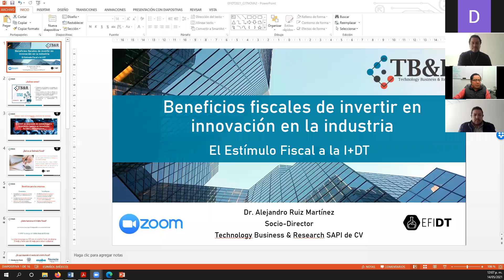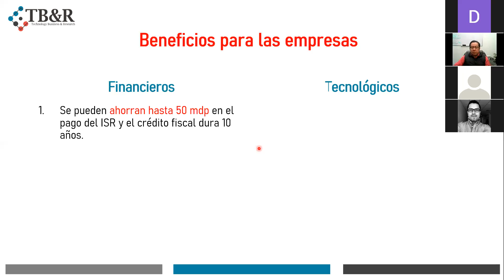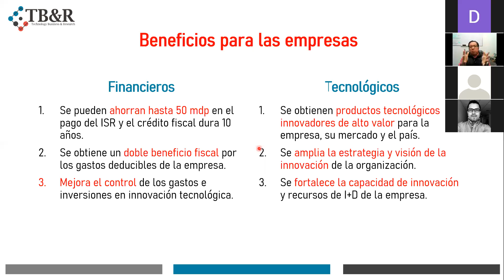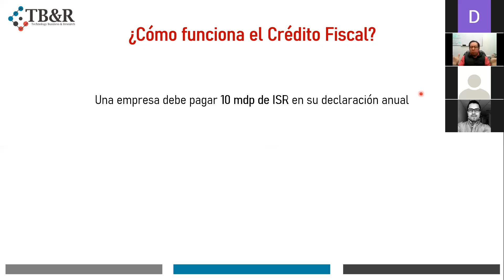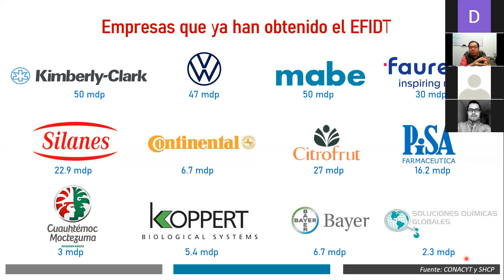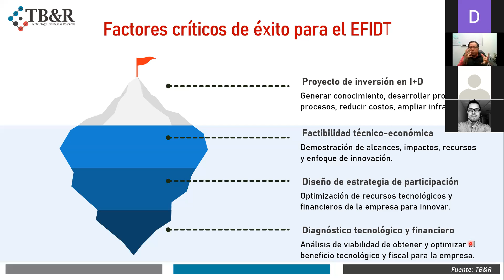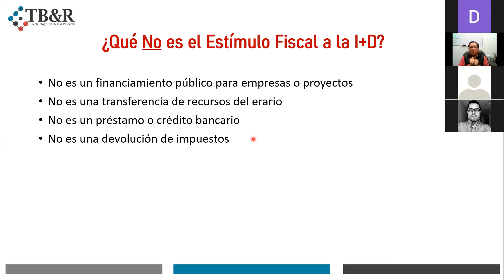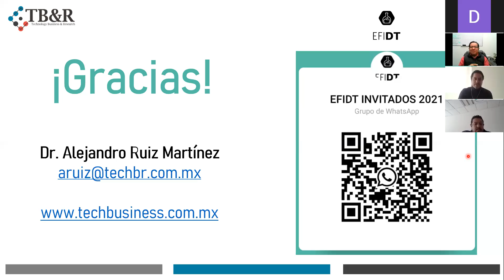Programa de Estímulo Fiscal a la Investigación y Desarrollo de Tecnología, imparte: Alejandro Ruiz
Charla informativa "Programa de Estímulo Fiscal a la Investigación y Desarrollo de Tecnología (EFIDT) ", dirigida al sector productivo formal. Imparte: el D. en C. Alejandro Ruiz, especialista en procesos de I+D+i, transferencia y comercialización de tecnologías de TB&R.

El Programa de EFIDT es un estímulo otorgado a través de un crédito fiscal al contribuyente que realice gastos e inversiones en IDT, es acreditable contra el ISR de los contribuyentes y puede ser ejercido en un periodo de 10 años, hasta agotarlo.

El objetivo es incrementar la inversión privada en la investigación científica y desarrollo tecnológico en el País, propiciando así diversos efectos positivos asociados a dicha actividad.